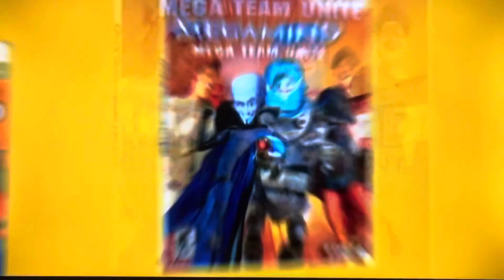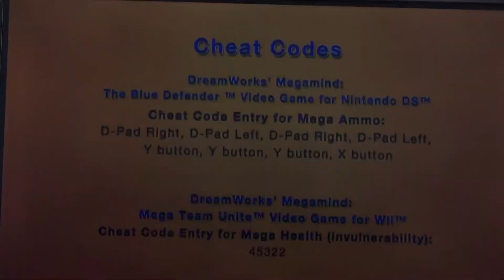Previews To Megamind 2011 DVD Australia